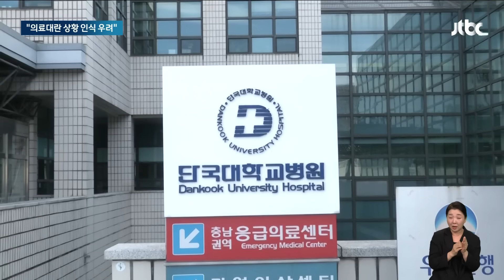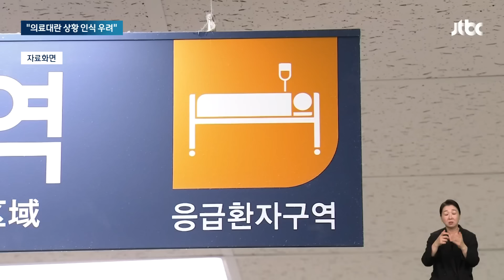[단독] 대통령실 "관리가능한 상황"이라는데…오늘도 병원 못찾은 환자 사망 / JTBC 뉴스룸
대통령실은 "응급실 뺑뺑이는 이전부터 있어왔던 문제"라며 지금에 대해 "관리 가능한 상황"이란 입장입니다. 하지만 의료 현장에선 바로 반박이 나왔습니다. "오늘(26일)도 교통사고 환자를 어디서도 받아주지 않아 결국 사망했다"며 "그게 현실"이라는 겁니다.